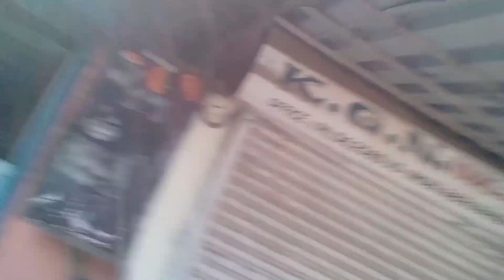Aaj Ka Khana Khakar Purani Yade Taaja Ho Gai 😌😌